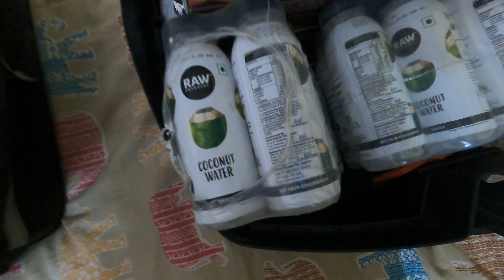Tricks for a long Motorcycle ride | What to carry | Detailed list | Solo long ride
how to prepare for long rides, medicines for long rides, tools needed for long rides, uses of bungy cord

🏍️ Gear up for the Ultimate Packing List for Epic Motorcycle Adventures! 🏍️ Whether you're planning a solo long ride or an adventurous bike tour, this video is your go-to guide for everything you need to carry. Dive into our detailed list of essentials that will make your road trip smooth and memorable.

In this video:
1. **Essential Gear**: From tire repair kits to hydration bags, we cover the must-haves for any motorcycle journey.
2. **Clothing for All Weather**: Learn what to pack for warmth and rain protection – featuring brands like Decathlon and Raida.
3. **Tools and Spare Parts**: Don't get stuck! We discuss vital mechanical parts and tools to keep with you.
4. **Health and Safety**: A peek into the medical supplies and precautions vital for any bike ride.
5. **Special Mention**: What snacks and personal items to bring to keep your energy up and spirits high!

Embark on your next adventure fully prepared with tips from seasoned bikers. Whether you're riding the rugged terrains on your Xpulse 200 or cruising from Mumbai to Ahmedabad, safety and preparedness are your best companions.

🌟 **Don't Forget!** 🌟
- Like if you found this video helpful!
- Share to help fellow bikers!

CHAPTERS:
0:00 - Long Ride Essentials
0:23 - Tank Bag Must-Haves
0:57 - Saddle Bag Checklist
1:31 - Tail Bag Items
2:35 - Weather Gear Packing
4:04 - Top Box Contents
5:25 - Last Minute Packing Tips
5:30 - Departure to Nepal
5:35 - Subscribe for More
5:40 - Future Content Teasers
5:51 - Farewell Message